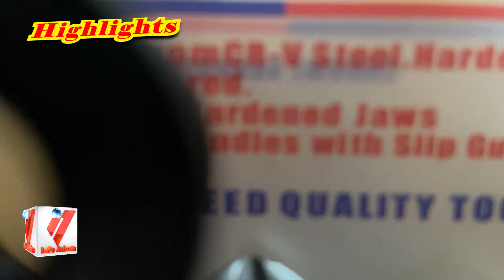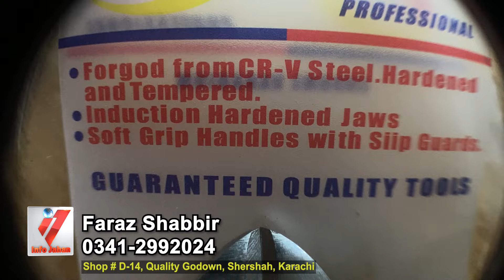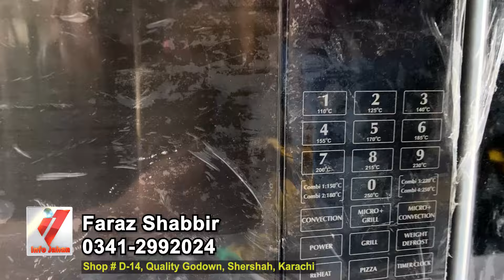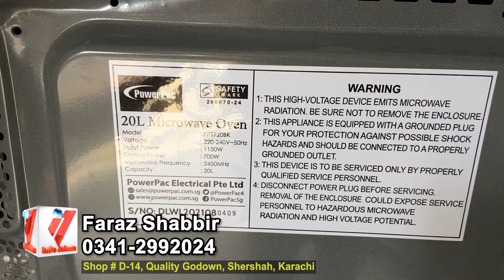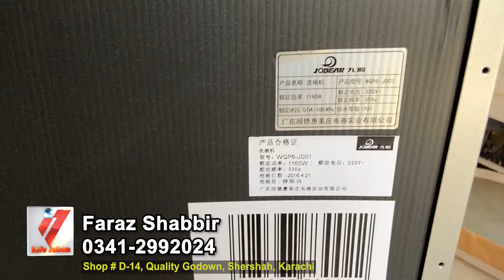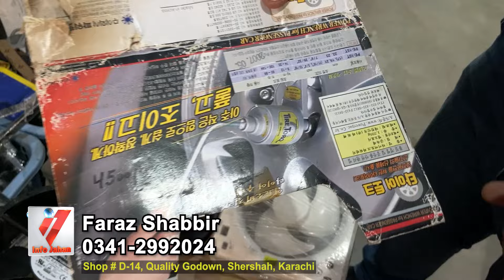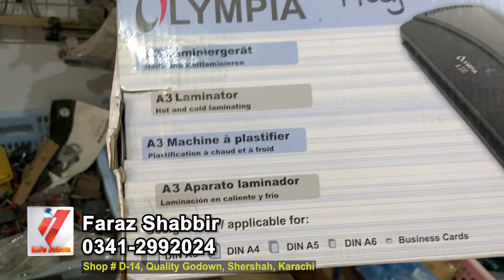Imported Lots in Shershah | Branded Perfume | Dishwasher | Microwave | Tools Gadgets & much more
Unique Amazon Lots Smart Products | Imported Perfumes | Kitchen Home Appliances  & much more items in Shershah Karachi

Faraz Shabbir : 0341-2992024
Address : Shop # D-14, Quality Godown, Shershah, Karachi, Pakistan